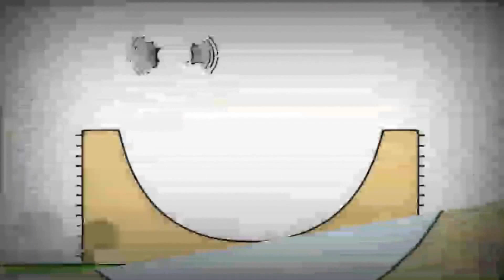16 жовтня 2022 р.(3)